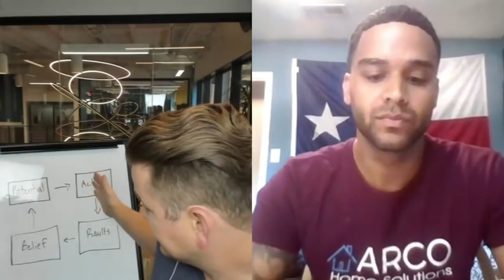Wholesaling Houses |How to QUIT your day Job and Wholesale Real Estate FULL TIME!!! (2019)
In this episode of the Wholesaling Inc Podcast, we interview this wholesaler and how he started to Wholesale Real Estate full time and started doing massive deals!

Brent Daniels creator of the advanced wholesale training, TTP, runs a multi-million dollar wholesaling business out of Phoenix, AZ. He has coached tons of people with his simple and effective strategy on how to get on the phone and talk to motivated sellers. A natural leader, Brent combines his passion for helping his students with his proactive, little sleep, high energy, "doesn’t-want-to-wait-around-for-business" attitude to help you make the most out of the wholesaling cash machine.